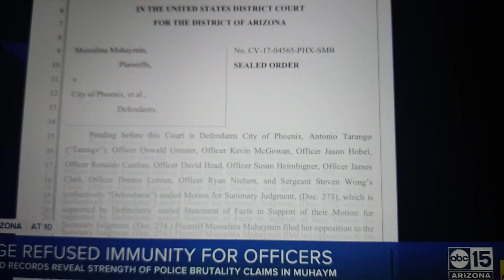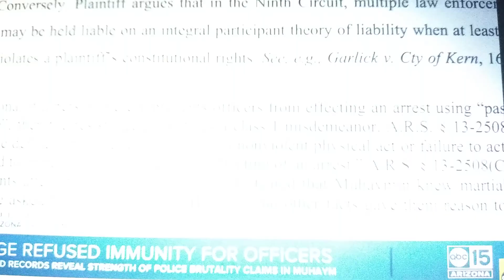FLOYD KNEE ON NECK REPEAT HISTORY